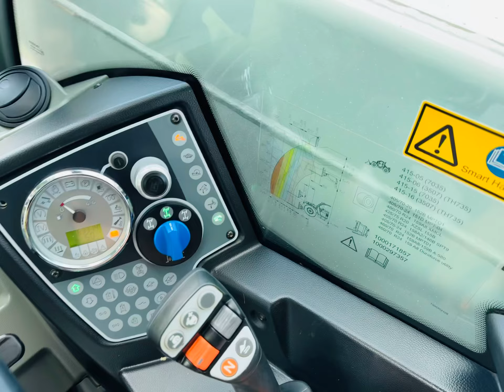Claas Scorpion 7035, 2017r, 3,5t 7m teleskop, na sprzedaż/for sale *PESTROL*